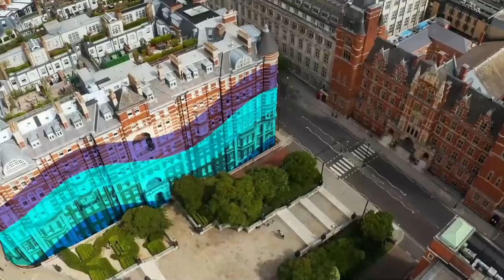Postgraduate Graduation 2022: Faculty of Natural Sciences and Faculty of Medicine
Join us live for Postgraduate Graduation as our students from the Faculties of Natural Sciences and Medicine graduate at the Royal Albert Hall.